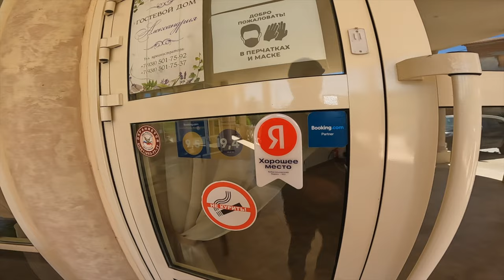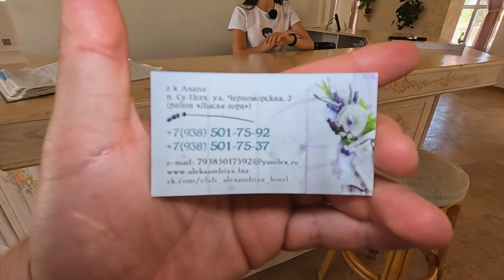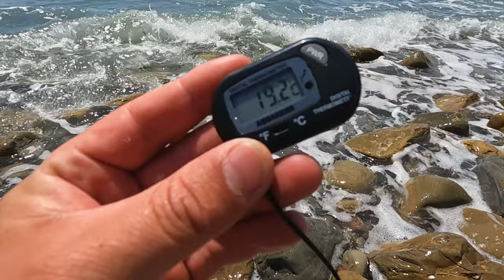АНАПА - ЖАРА +30! ГОСТЕВОЙ ДОМ АЛЕКСАНДРИЯ! 800 СТУПЕНЕЙ СПУСК И ПЛЯЖ! ОТДЫХ В ТИШИНЕ И СПОКОЙСТВИИ